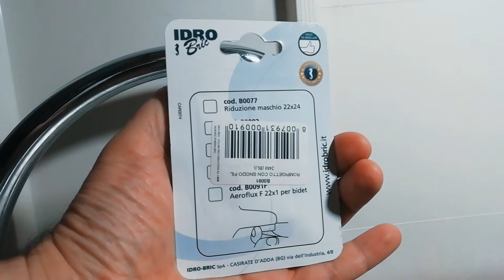Rubinetto acqua lavello: come installare un riduttore di pressione rompigetto con snodo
Ultimamente il rubinetto del lavello si diverte a schizzare acqua da tutte le parti, magari starà solo facendo dei video simpatici da pubblicare su TikTok,  l'ultimo social network di gran moda. Chissà! Installando un bel riduttore di pressione con snodo, gli è passata ogni voglia di scherzare,  il getto d'acqua va esattamente dove dico io e con pressione adeguata riducendo drasticamente gli sprechi. Per installarlo basta sostituire la grata originale, verificare il tipo di filettatura ed acquistare il riduttore con snodo compatibile.

Ecco una selezione di alcuni modelli acquistabili direttamente online a pochi euro:

1) rompigetto aeratore con snodo maschio su

2) doppio Getto Torsione a 360 su

3) Rompigetto Rubinetto Aeratore su